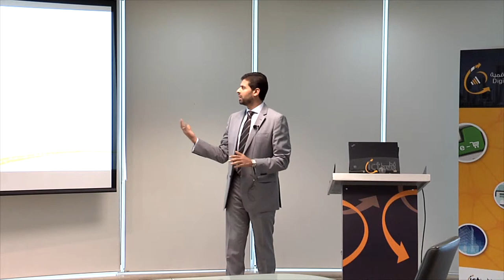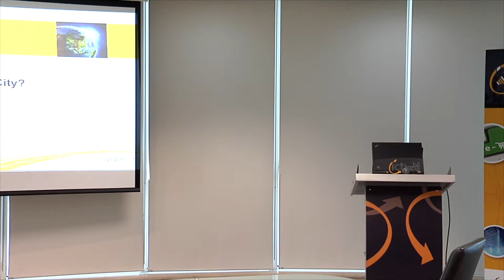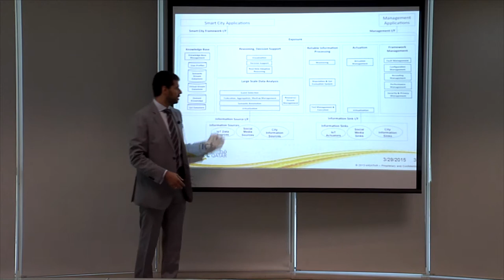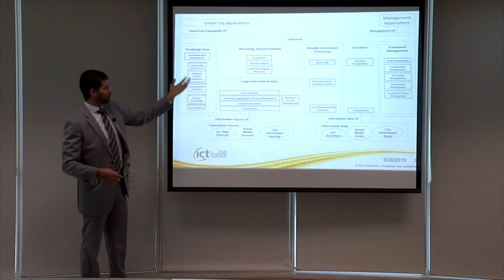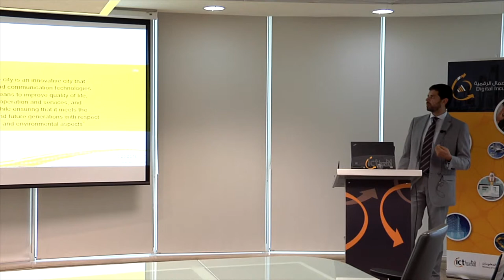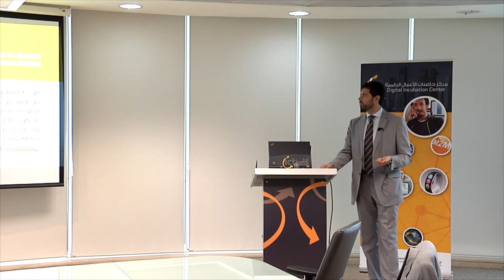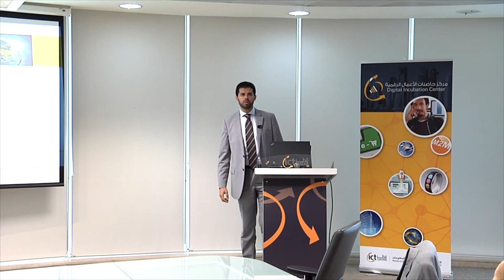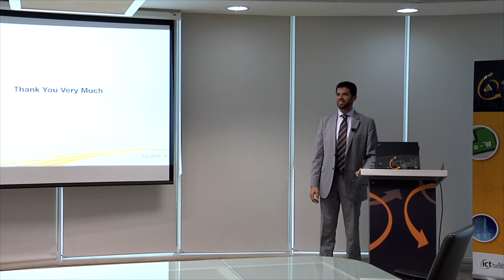Smart cities – Mr. Ahmed Hefnawi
Ahmed Hefnawi from the Ministry of Information and Communications Technology will present the notion of smart cities where information technology is the principal infrastructure and the basis for providing essential services to residents.